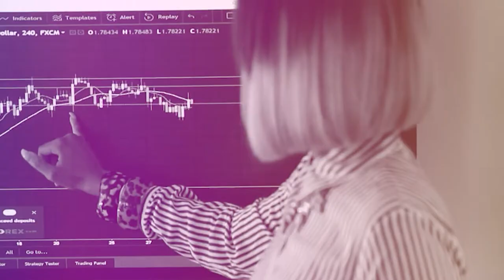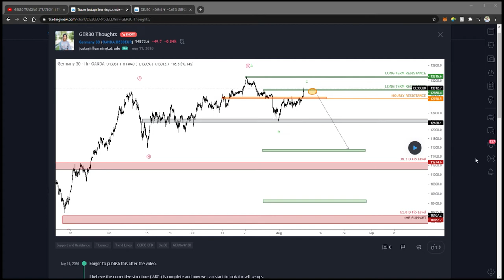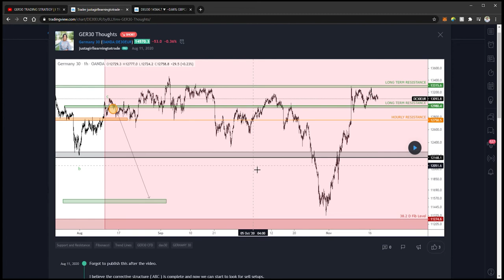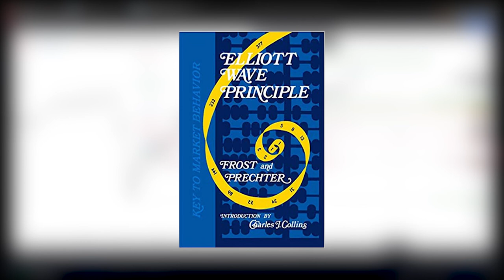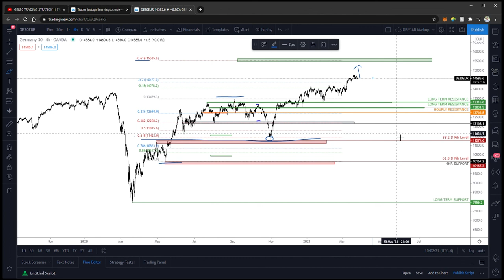TRADING INDICES | GER30 | $34,000 DAX MARKET STRUCTURE TRADE | HOW TO USE FIBONACCI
Hey y'all.

Join me as I cover technical analysis for forex pairs, some metals and cryptocurrency.

I complete a top down or multiple timeframe analysis to do this.

I use trendlines, support, resistance and fibonacci retracement and extension to arrive at my outlook in the market.

Sign Up for The TradingView - The Software I Use to Mark My Charts